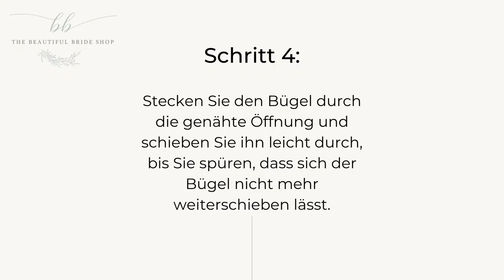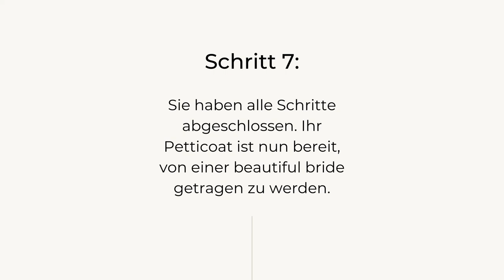Reifrock Tutorial | Bedienungsanleitung | How To